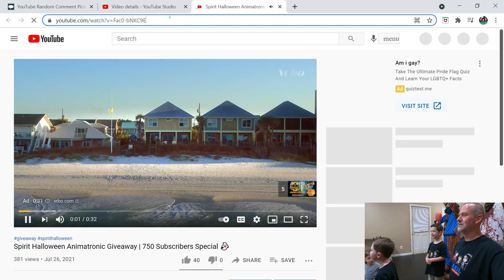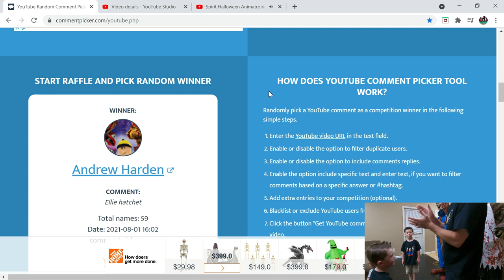Spirit Halloween Animatronic Giveaway Winner Revealed 👻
In this video we reveal our Spirit Halloween Animatronic giveaway winner! A copy of Monday's giveaway winner in case someone missed it.